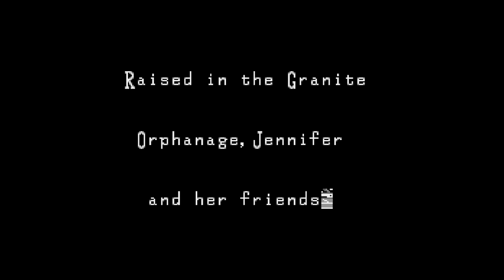song1.wav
One day I'll finish Clock Tower.

Composer: Hitrison

Video is from the game Clock Tower.